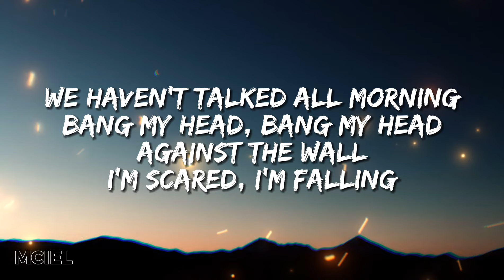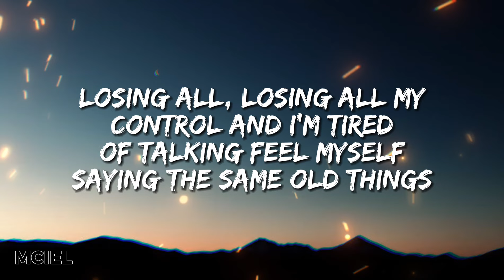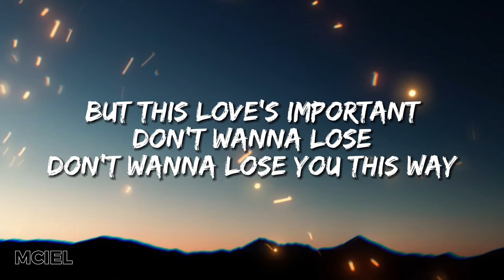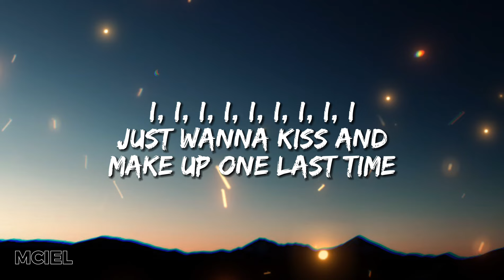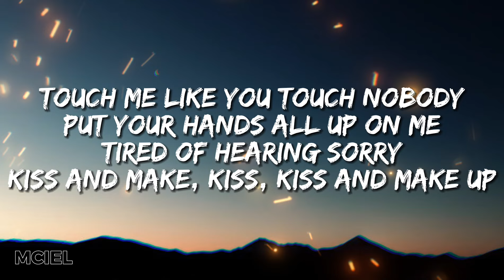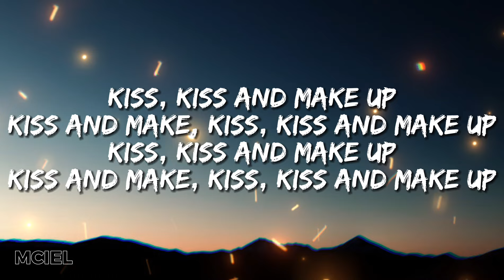Dua Lipa & Blackpink - Kiss & Make Up (Lyrics)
By: Dua Lipa & Blackpink
Kiss & Make Up Lyrics:

아직도 너를
못 떠나고 뭘 하고 있는 건지
언젠간은 끝날 걸
떠날 걸 알고 있지만
고장난 우릴
다시 고쳐볼 수는 없을 지
아무런 말도 하지마
마지막은 없어

그게 뭐가 되었건 다 필요 없어 너면 됐어
날 처음 만났던 설레던 순간 그때처럼